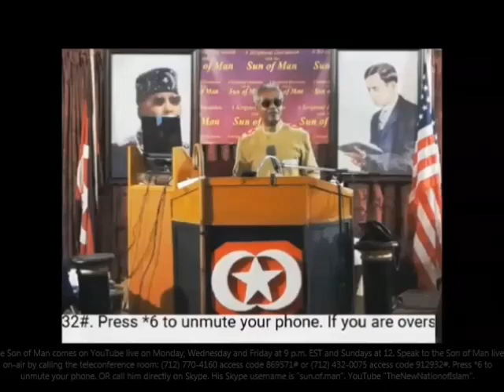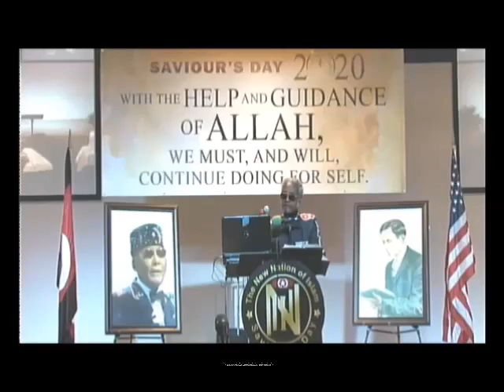Marvin "The Son of Man" Muhammad offers $20,000 to prove he's not God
This broadcast airs live on YouTube every Monday, Wednesday & Friday at 8 PM central, and every Sunday at 11 AM central. The Son of Man has repeatedly offered $50,000 to anyone who can prove him wrong.

Speak to the Son of Man live on-air by calling the teleconference room: access code 869571# or access code 912932#. Press *6 to unmute your phone. OR call him directly on Skype. His Skype username is "sun.of.man"

Also, if at anytime during the live broadcast you have problems hearing the audio clearly, you can call into the teleconference room and listen from there.

Tags: Matt Slick Marvin Muhammad Elijah Muhammad Farrakhan New Nation of Islam Nuri Mississippi New York Jesus Paul Bible Koran Qur'an David Wood Christian Muslim Trump Obama Israel